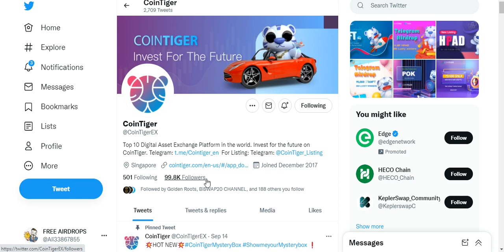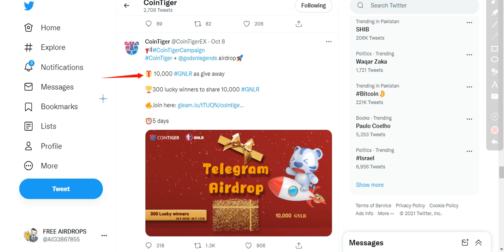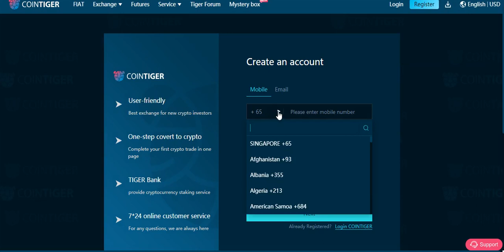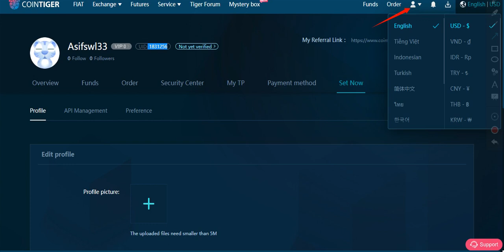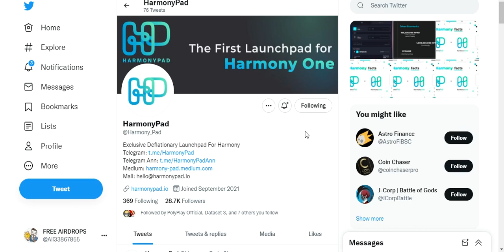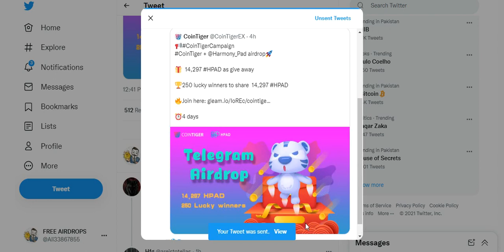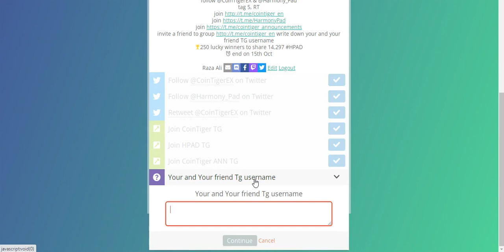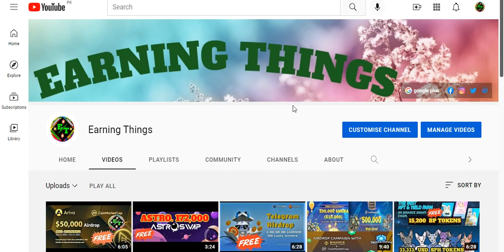New Big Exchang AirDrops 420,000 STICKY 10,000 GNLR 14,000 PANFT 14,297 HPAD Free Tokens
Assalamualaikum